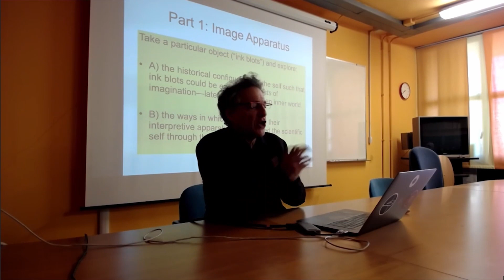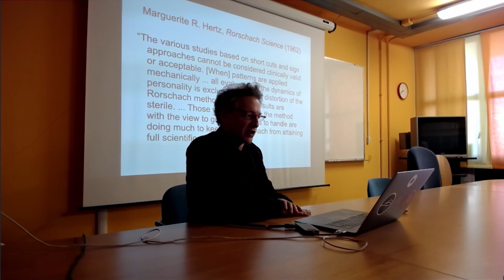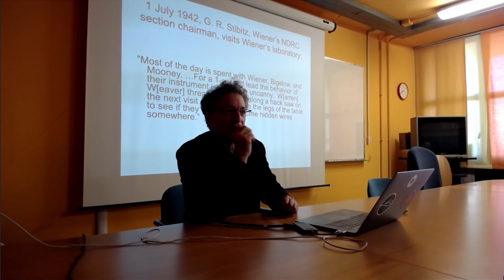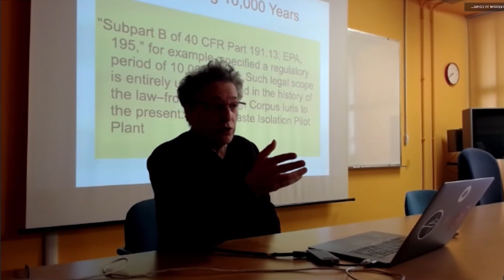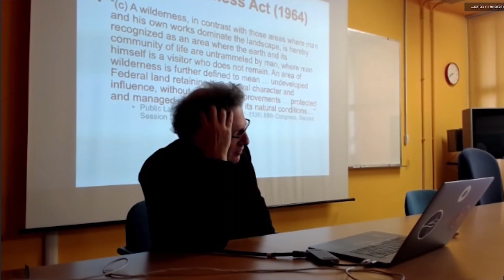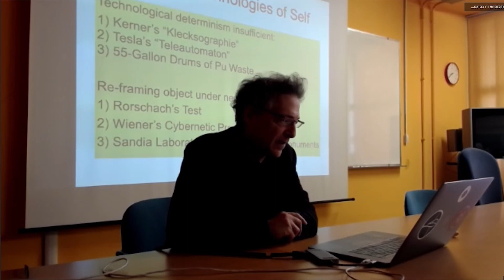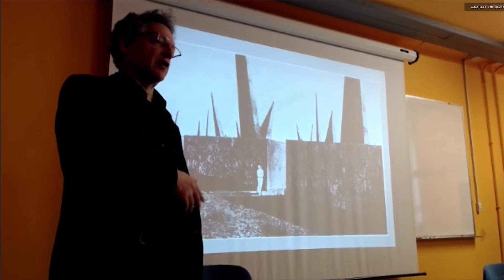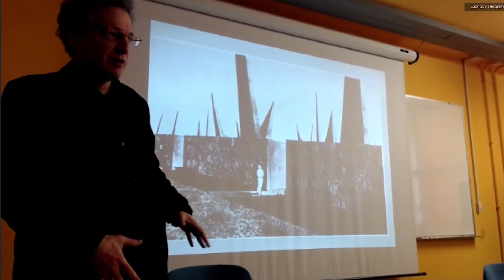Technologies of the Self: Rorschach Test, Cybernetic Person-Machines... | Peter Galison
14 dicembre 2023

Technologies of the Self: Rorschach Test, Cybernetic Person-Machines, Nuclear Futures

How do scientific and technical objects both presuppose and shape the scientific self? We begin with a discussion of what such a historical, transcendental materialism might be in the early 20th century—using the Vienna Circle's philosophical interest in Bauhaus architecture on the one side, and the famous ink blots of Hermann Rorschach on the other. What does each presuppose about the self—how do these technologies, once ubiquitous, become guides to how we understand ourselves? During World War II/the Cold War, another form of technology purported to be such a guide to self: Norbert Wiener's electro-mechanical feedback-designed anti-aircraft gun that folded into cybernetics. What does this mean for intention—the very fabric of the will-based self that for so long dominated "das Ich." Finally, toward the turn of the 20th to 21st centuries, we turn to the materiality of land in an age of intense technical intervention. As they are usually understood, "nuclear wasteland" and "pure wilderness" are opposites; when they converge on the sites of decommissioned nuclear weapons lands, we often describe this circumstance as "paradoxical" or "ironic," but they are not. Removing parts of the earth for 25,000 years—for reasons of sanctification or despoilment—alters a central feature of the human self in relation to the physical world, raising irreducible questions about who we are and will be 400 generations in the future.

Interviene: Peter Galison, professore Joseph Pellegrino presso l'Università di Harvard. Attualmente dirige la Black Hole Initiative di Harvard, un centro di ricerca interdisciplinare sui buchi neri. Tra i suoi libri ricordiamo How Experiments End; Image and Logic: A Material Culture of Microphysics; Einstein's Clocks, Poincaré's Maps; e, con Lorraine Daston, Objectivity. Il suo ultimo film è Black Holes | The Edge of All We Know.

Introduce: Roberto Lalli (docente di Storia della Scienza e della Tecnica, Politecnico di Torino)